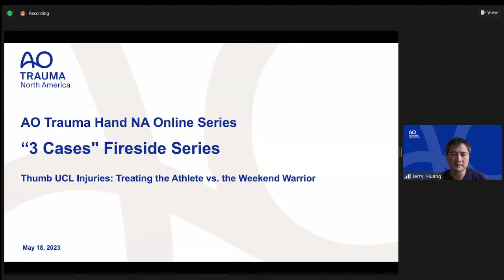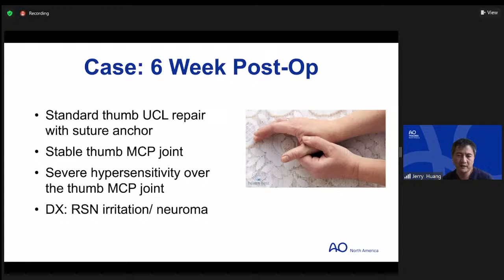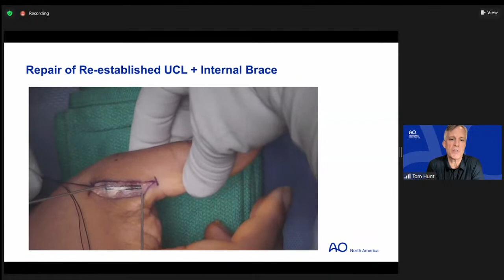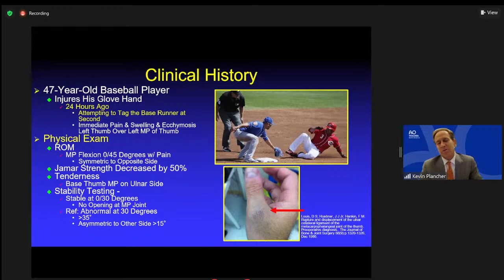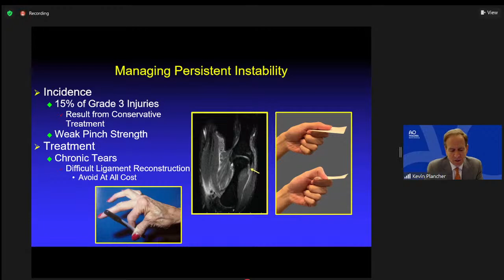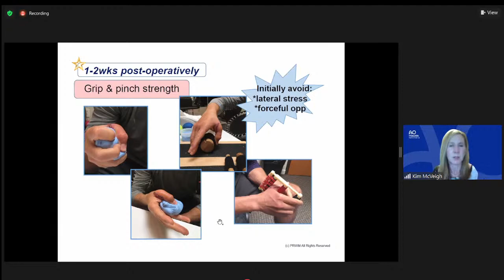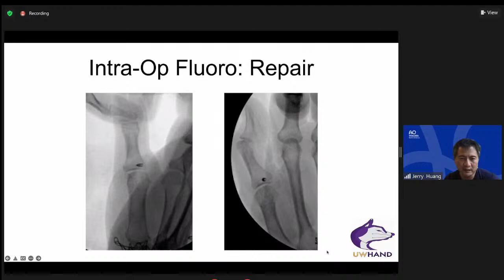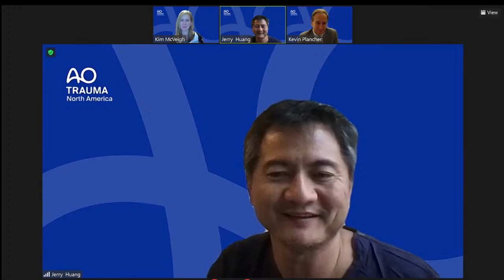AO Trauma Hand NA- Thumb UCL Injuries: Treating the Athlete vs. the Weekend Warrior with Tom Hunt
🔰AO Trauma Hand NA-3 Cases' Fireside Chat Online Series

🎟️ Topic : Thumb UCL Injuries: Treating the Athlete vs. the Weekend Warrior with Tom Hunt

🗓️  Friday , 19 May 2023 , 4:30 - 5:45 am IST

🔰 Course Faculty :

🔸 👨‍⚕️ Moderator
Jerry Huang, MD

🔹 👨‍⚕️ Sage
Thomas R. Hunt, III, MD, DSc

🔹 👨‍⚕️ Faculty
Kevin Plancher, MD, MPH, MS (Ortho), FACS

🔸Therapist
Mo Herman, MA, OTR/L, CHT, MA